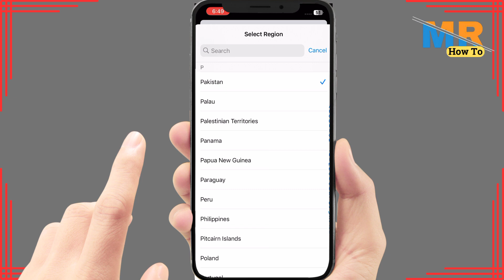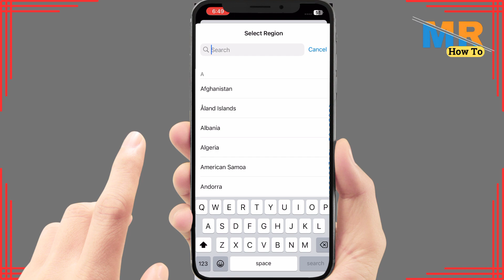How to fix live voice male in iphone ios17 | How to use live voice male in ios17 iphone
Experiencing issues with live voice changing on your iPhone running iOS 17? We've got the solution! In this comprehensive tutorial, we'll walk you through the steps to fix the live voice male feature and demonstrate how to use it effectively. Get ready to enjoy a fun and unique voice-changing experience on your iOS device. Watch the video to discover the troubleshooting steps and explore the live voice male feature.

Timestamps:

00:00 - Introduction
00:10 - Tutorial

Key Points Covered:

Troubleshooting steps to fix live voice male issues on iOS 17
How to use the live voice male feature on your iPhone